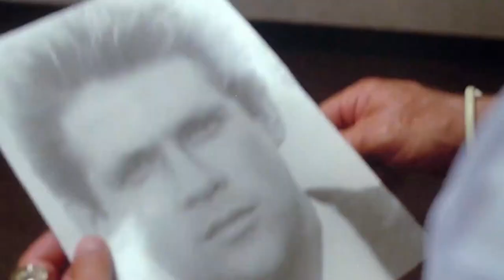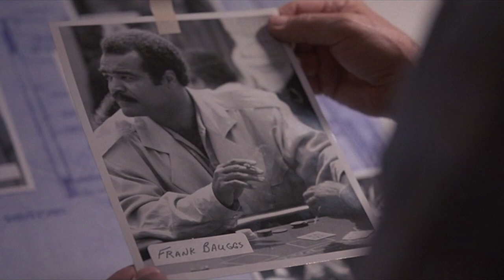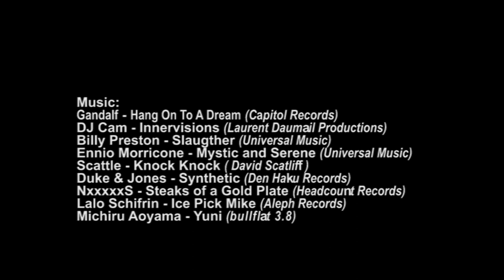John P. Ryan - The Toughest Irishman (Retrospective Career Review)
A mini-documentary about the film-career of the intense American character-actor John P. Ryan (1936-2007)

00:00 Intro
01:55 Five Easy Pieces
02:45 Dillinger
03:59 It's Alive
06:06 It Lives Again
06:52 The Postman Always Rings Twice
07:57 The Right Stuff
08:50 The Cotton Club
09:40 Runaway Train
12:02 Avenging Force
14:00 Death Wish IV
15:55 Three O'Clock High
17:31 Class of 99
19:15 Delta Force 2
20:39 Bound
22:36 Ending

Narration and editing by Thomas Jahnsen